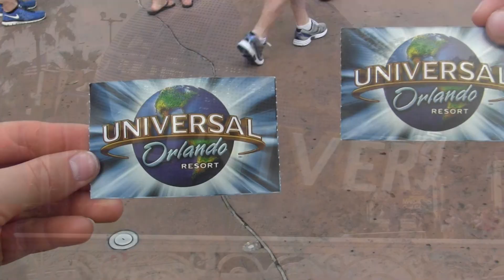BASH Senior Class Trip Montage - 2014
This montage of the 2014 senior class trip to Orlando, Florida was edited by Dana Siepietowski (class of 2014) in March of 2014.